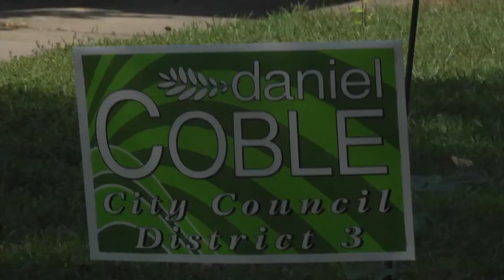District 3 Seat still up in the air after election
There is still one more spot open after Tuesday's election.